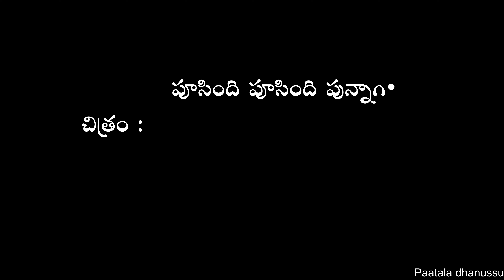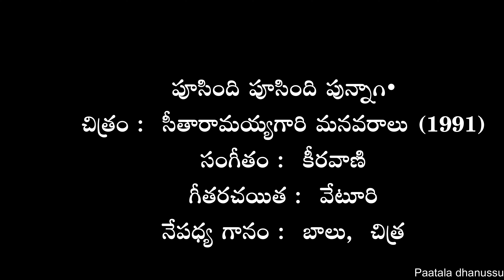పూసింది పూసింది పున్నాగ | Poosindi Poosindi | Song | Seetharamayya gari Manavaralu (1991)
A Melodious duet of SP Balu, Chitra in the movie  Seetharamayya gari Manavaralu (1991),

చిత్రం :  సీతారామయ్యగారి మనవరాలు (1991)

సంగీతం :  కీరవాణి

గీతరచయిత :  వేటూరి

నేపధ్య గానం :  బాలు,  చిత్ర,

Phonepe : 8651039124